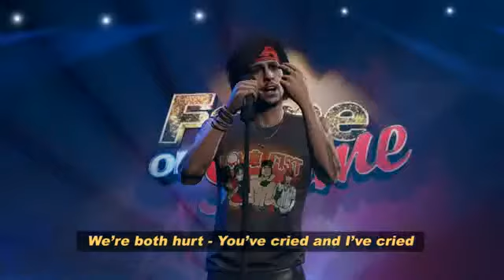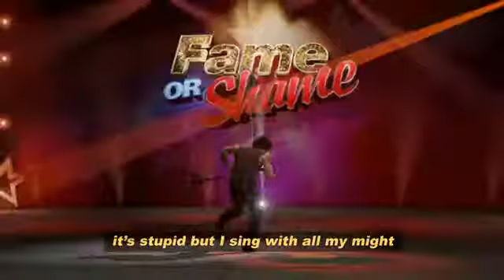GTA V - This is a Power Ballad by J. Torrent and Crow (performed by William Angio)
Grand Theft Auto V in-game TV Music: This is a Power Ballad (This is Power Ballad) by Jezz Torrent (aka BitTorrent or Jizz) and Crow (the Crow girl from GR) performed by William Angio in Fame or Shame episode 1 on Weazel (reality TV talent show)

Lyrics:
So hear it, we've been through a lot
We're both hurt - You've cried and I've cried
(Tears)
But no one's yet been shot
Our romance has dwindled and died

But it's the flame that will never die
And this is a power ballad -
sung about you and I

I usually sing about carnage and rape
But now I show I really hurt
I sit alone with my guitar on a fire escape
In the rain with dry hair but a soaking shirt

There's helicopters with floodlights showing the way
I'm dangerous and this is a power ballad -
It's totally not the least bit gay!
...GAAAAAAAAAAAAY!

I need a string quartet to come in right here
'Cause nothing says rock like cellos and violins
This song's for the ladies while men go get beers
See I don't just trash hotel rooms and shoot heroin

The video should have two sluts fighting over me!
(SLUTS!)
'Cause this is a power ballad -
It's stupid but I sing with all my might

So let's remember that our flame will never die

Extracted using OpenIV from x64d.rpf/movies and encoded to FFV1 using FFmpeg and cut using Avidemux.

Video: wzl_fos_ep1.bik